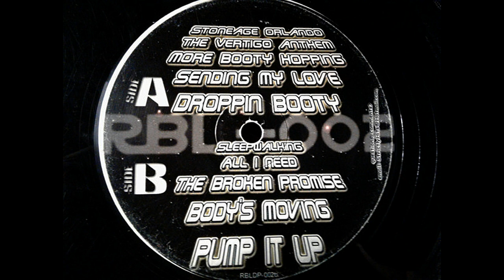Chris The Rebel - More Booty Hopping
1998 STRAIGHT HITS ENTERTAINMENT.

RBL Episode 2: The Rebel Assault.